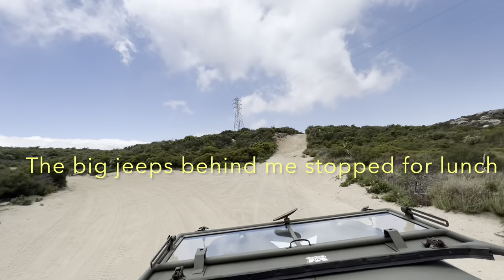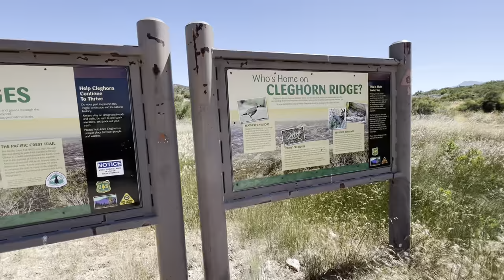Cleghorn trail offshoots in my 1944 Willys Jeep GPW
I went to the San Bernardino Mountains close to Los Angeles in Southern California. Ran Cleghorn trail offshoots. Had a great time!
Having fun with my little Willys Jeep.